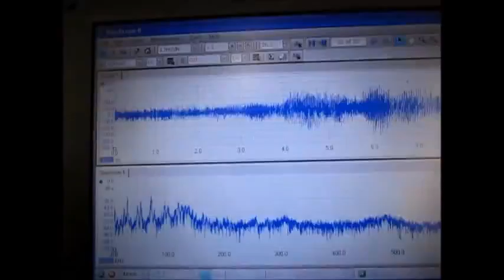超音波システムの開発技術（音響流の利用技術）